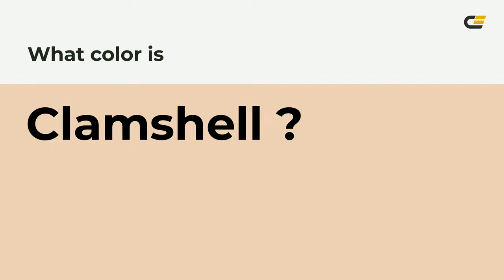Clamshell color edd0b6 hex Cool Yellow color edd0b6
What color is Clamshell ? edd0b6 hex, Cool Yellow color edd0b6

Hex edd0b6 Color Code is also known as Clamshell color

Hex edd0b6 Color code in RGB color code model is created after adding 92.94% red color, 81.57% green color and 71.37% blue color.
Hex edd0b6 Color code in CMYK color (process color) code model is generated after subtraction of 0% cyan, 12% magenta, 23% yellow, 07% black.